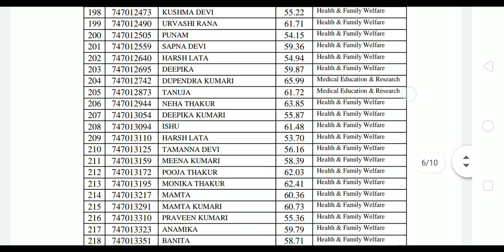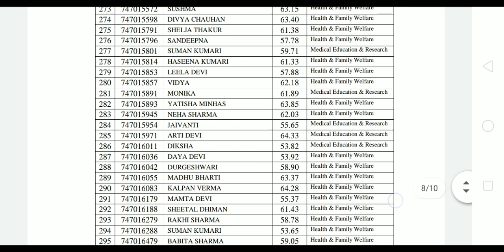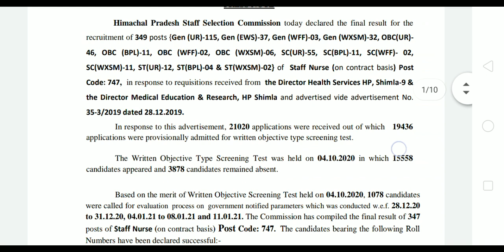STAFF NURSE RESULT POST CODE 747 HPSSC LATEST NOTIFICATION UPDATE HP STAFF NURSE RESULT